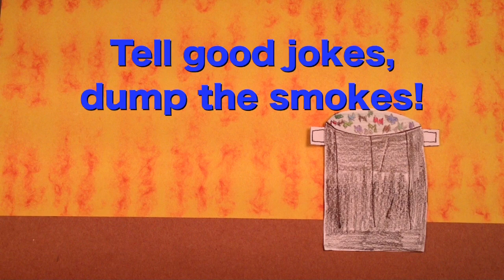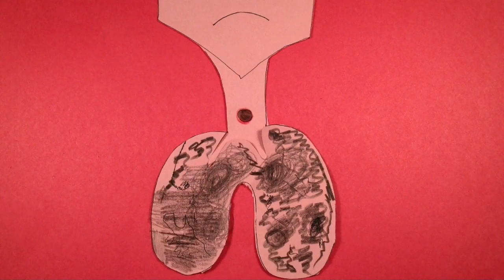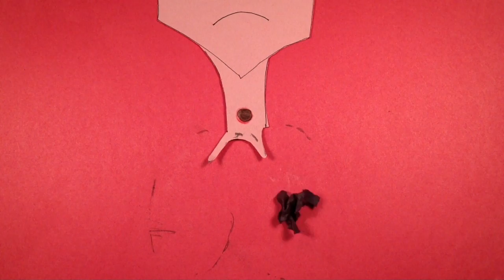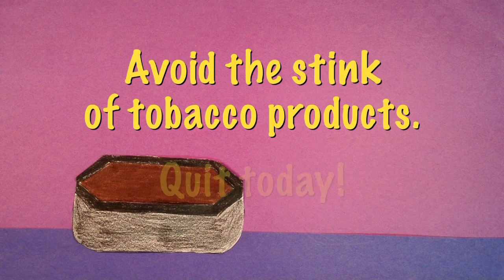Desert Sands Unified School District TUPE Anti-Smoking Student PSAs